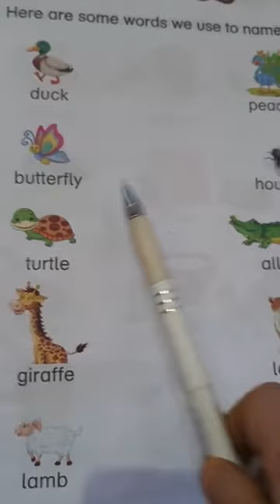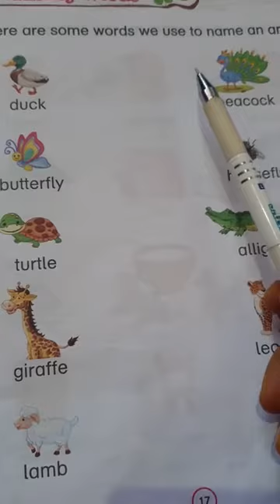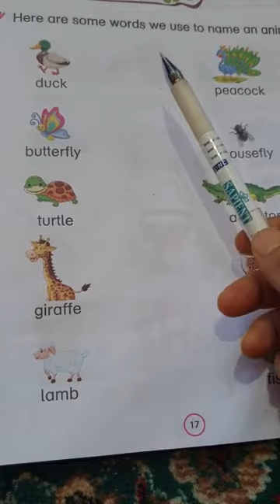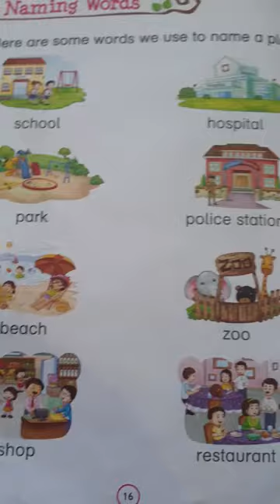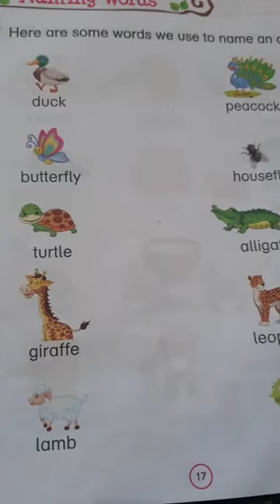Naming words part 3 || English KG